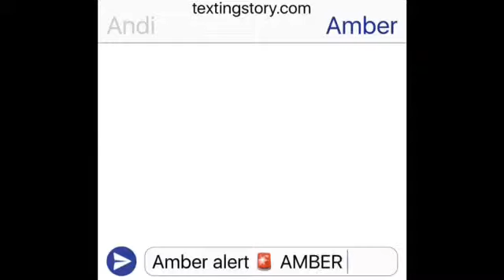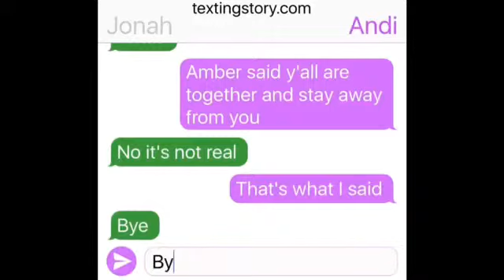Andi Mack: Amber don't like andi